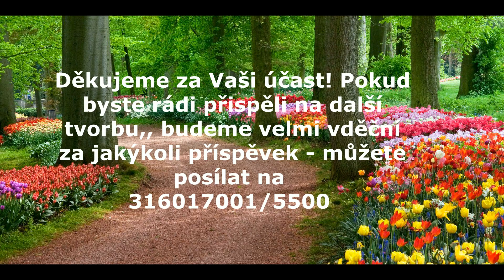Jsem pánem svého života